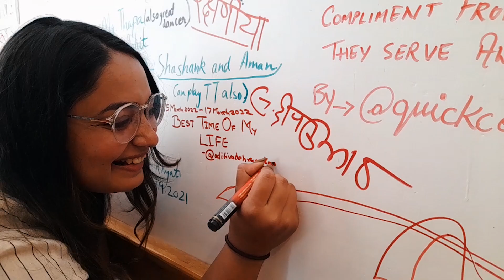MUSSOORIE VLOG | Travel Vlog | YASHASVI CHAUHAN